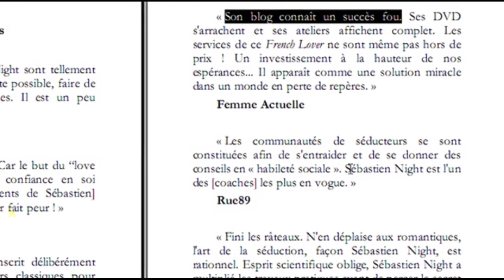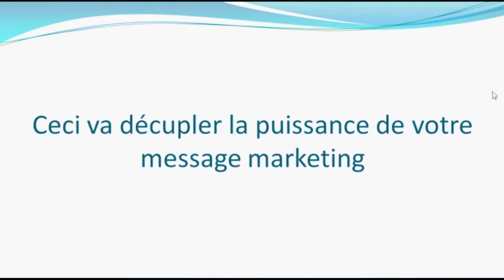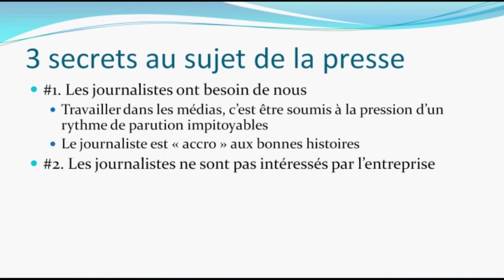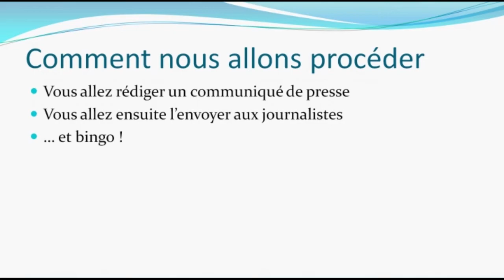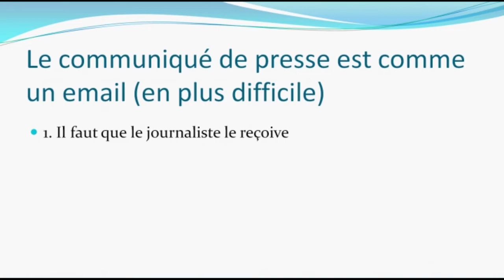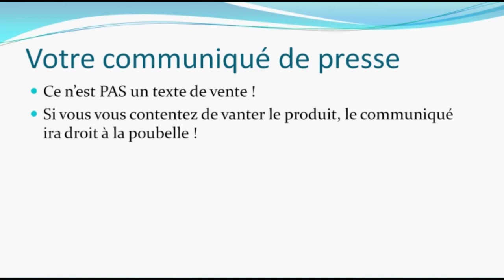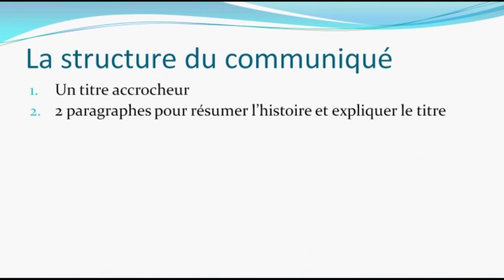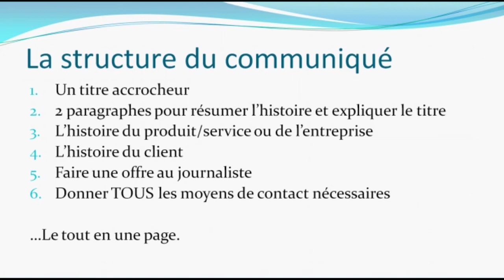Comment Rédiger un Communiqué de Presse ❓ | FORMATION